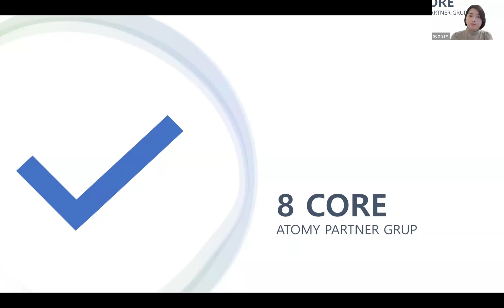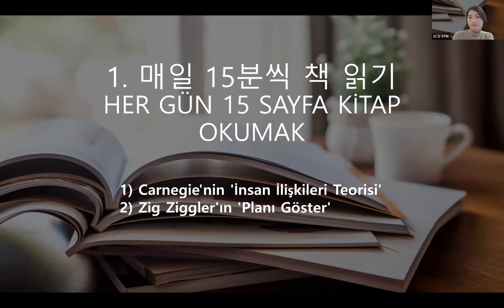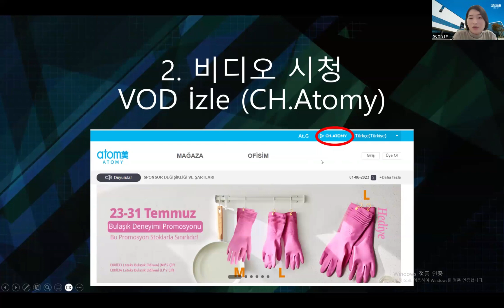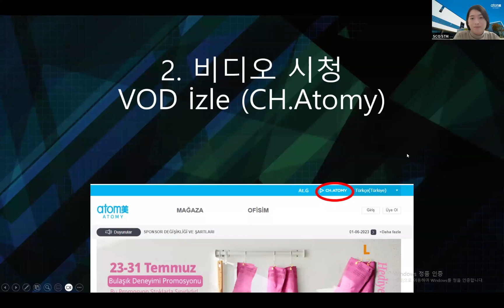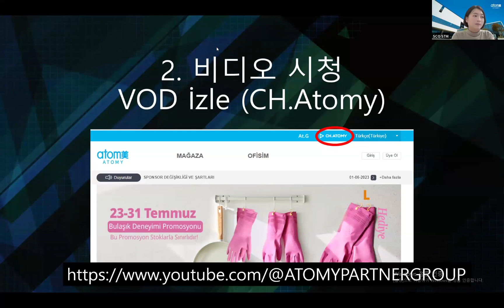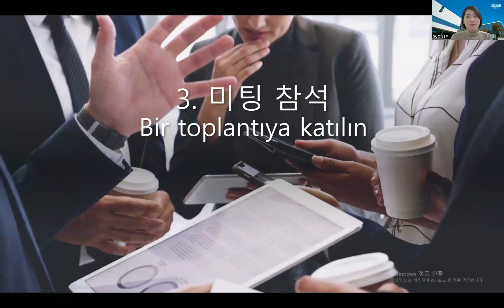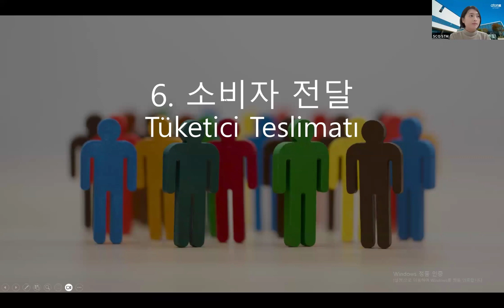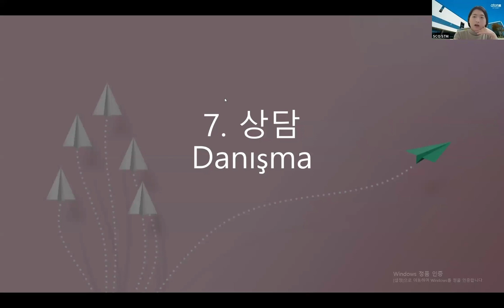Sco(STM) - 8 Core